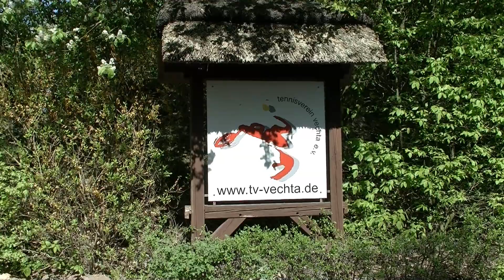19 04 26 tv vechta vorstellung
Vorstellung Tennisverein Vechta
Rubrik "Ein Sportverein stellt sich vor" von OM Sport